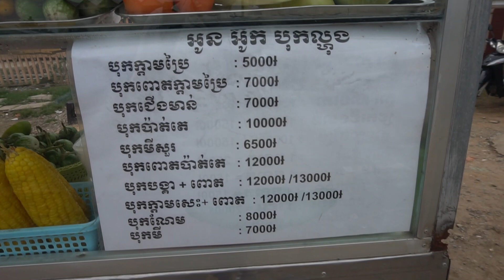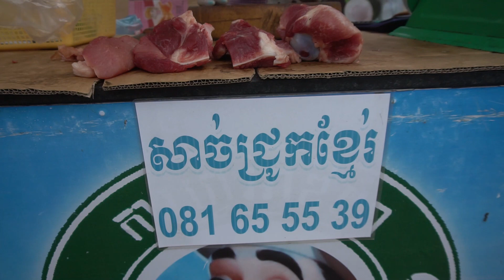Evening Street Food at Phsa Dem Ampil - Walk Around Street Food @Dem Ampil Market Sen Sok